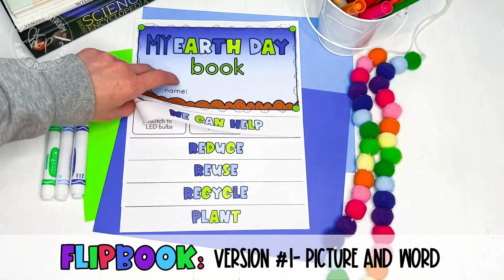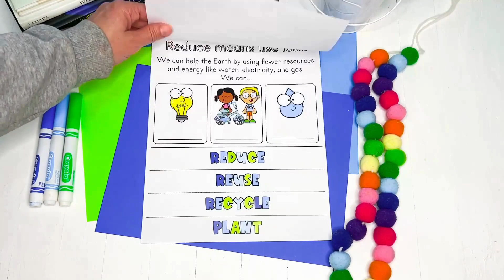Earth Day Craft and Activities for Kids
Get ready for Earth Day in a snap with the Earth Day Activity bundle for preschool and kindergarten kids. The bundle includes an Earth Day Craft, Earth Flipbook, Earth Day Write the Room, Writing Craft Pages, and an Earth Day Mini Booklet.